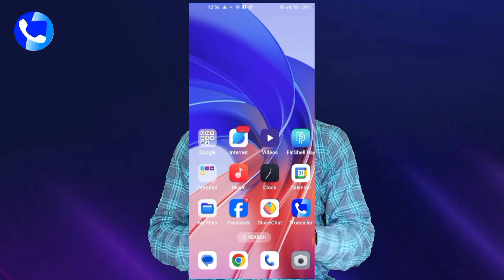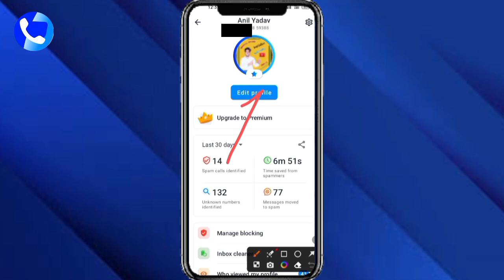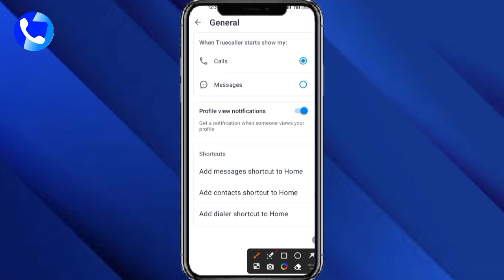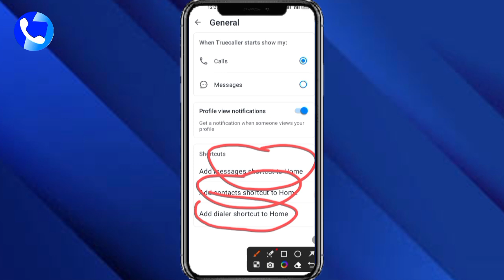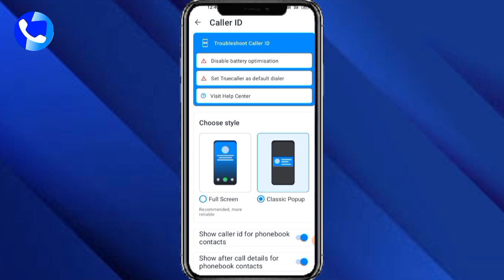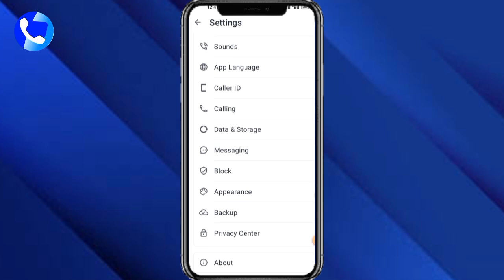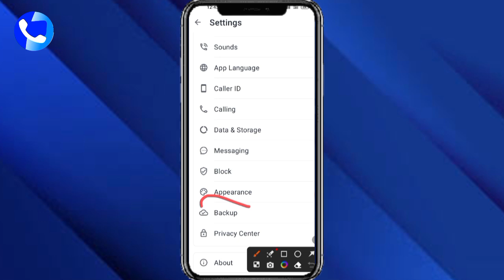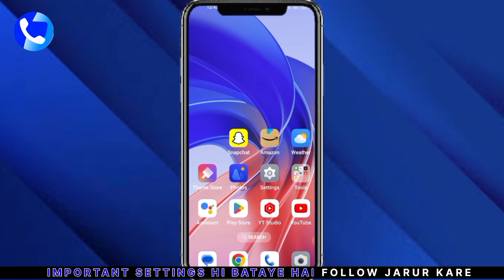TRUECALLER ALL SETTINGS।। truecaller की खुपिया ट्रिक्स जान लो ।बो कहा व्यस्त है ऐसे पता करो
दोस्तों इस वीडियो के माध्यम से हमने आप लोगों को बताया है ट्रूकॉलर के अंदर बहुत इंपॉर्टेंस सेटिंग होती हैं सब कुछ हमने करके दिखाया है वीडियो को आप जरूर देखें आपके लिए कुछ ट्रिक ऐसी हैं जो बहुत ही ज्यादा फायदेमंद होती है उन्हें आप फॉलो जरूर करें धन्यवाद 🙏

truecaller last seen hide
truecaller hidden features
truecaller settings
truecaller ki sabhi a to z settings
truecaller trick 2023
truecaller setting2024
truecaller app tutorial
tech govind
truecaller app all settings
truecaller app new settings
truecaller new features 2024
secret truecaller tricks
truecaller tricks
truecaller kaise use kare
truecaller tricks 2024
truecaller secret tricks
truecaller all setting 2024
truecaller hidden setting
Anil Yadav tricks
TRUECALLER